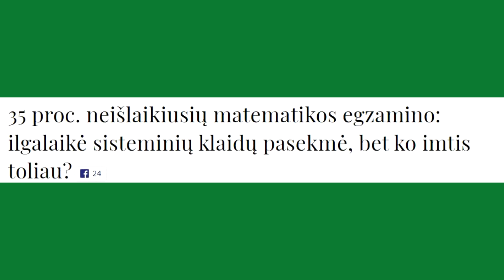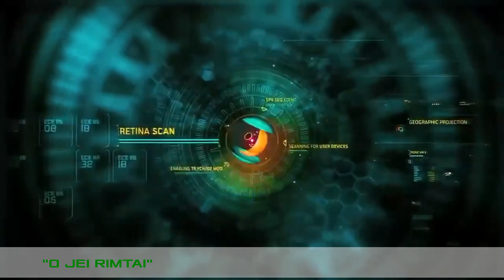Mokyklos nyksta! Kas mokys ir kaip mokys mūsų vaikus? "O jei rimtai" analitinė laida